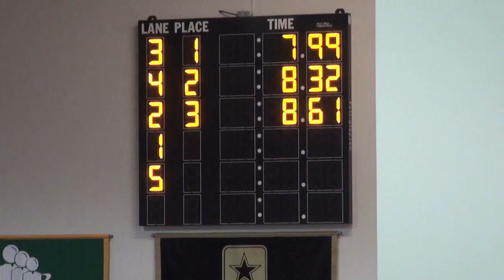2013 Va. Group AAA State Indoor Track And Field Championships Girls 55 Meter Hurdle Trials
Hampton City School's LSC 5...All Sports, All the time.